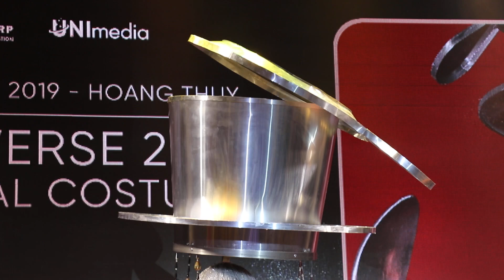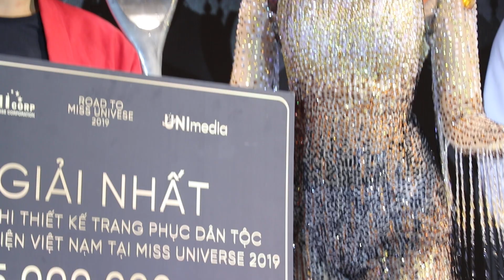Cuộc chiến căng thẳng chọn bộ quốc phục Hoàng Thùy dự thi Miss Universe 2019 (Cafe phin)